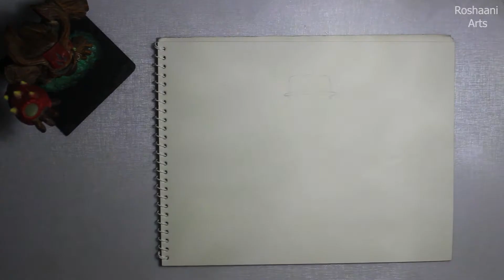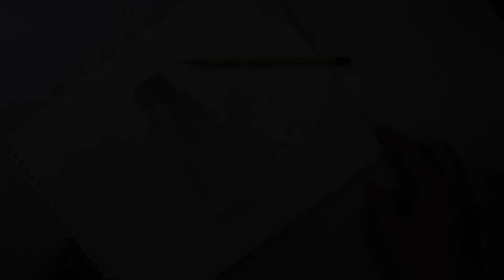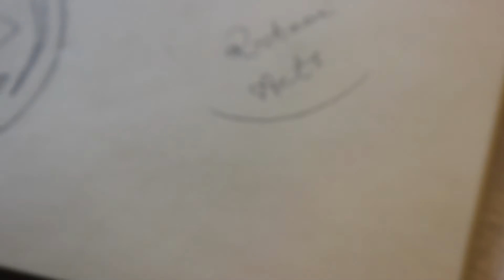Drawing A Plastic Bottle With liquid | Easy Bottle Draw | Pencil Sketch |#07 | Step By Step Tutorial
Hello, everyone.😝

Step by Step Video Tutorial A  How to Draw Plastic Bottle Drawing Easy Pencil Sketch / Normal Pencil Draw / Easy Step By Step

Hello, everyone.😝